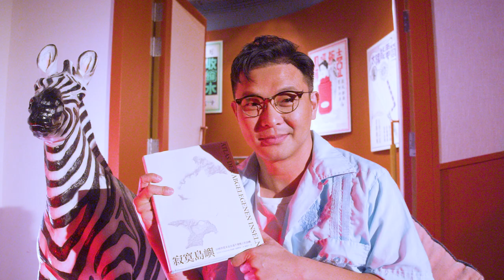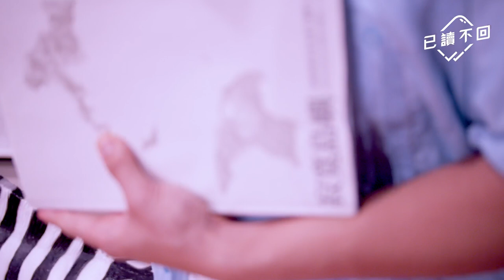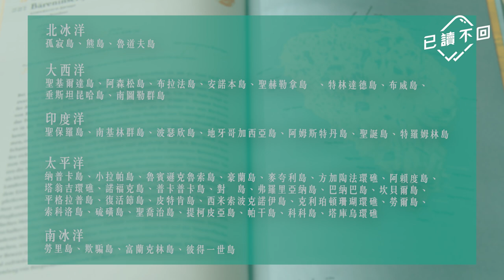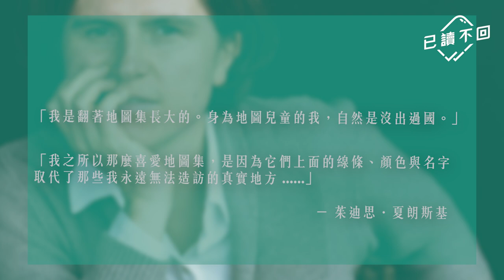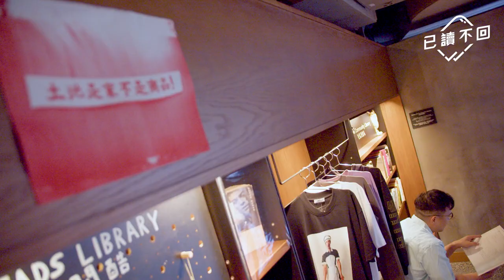【6號@RubberBand｜自由與牽絆之間：Judith Schalansky《寂寞島嶼》｜已讀不回 S2 #26】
《寂寞島嶼》的作者Judith Schalansky成長於冷戰時期的 東德，不能出境的她從小未曾有過旅行的經驗。地圖 成為她探索世界的起點，通過觀察國家的版塊形狀，她幻想出當地不同的歷史故事。無法出境的我們，不妨與 6號 @RubberBand 一起，跟著Schalansky在書海上航行。

0:00 有請6號！
2:31 最美的書，寫最寂寞的島
05:24 無法出境，就在書海上航行
08:09 旅途上的自由與牽絆